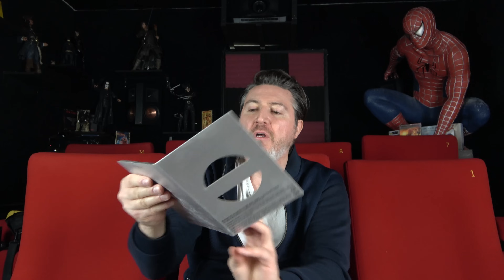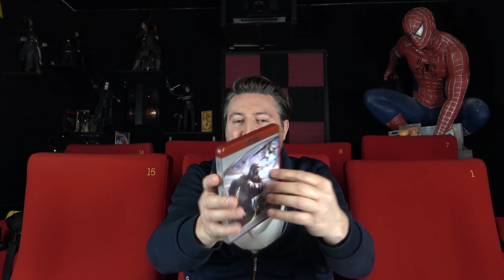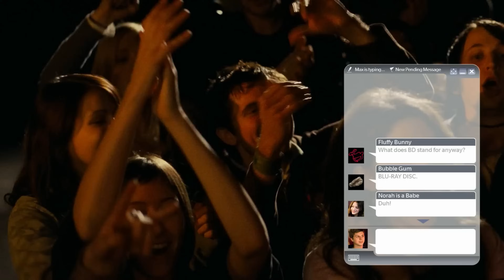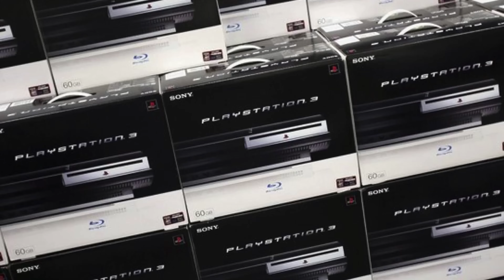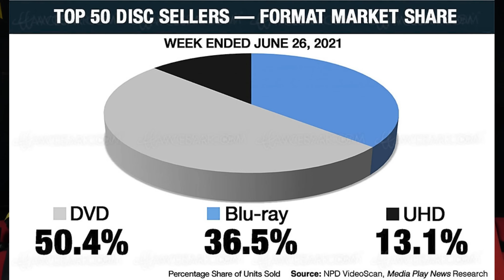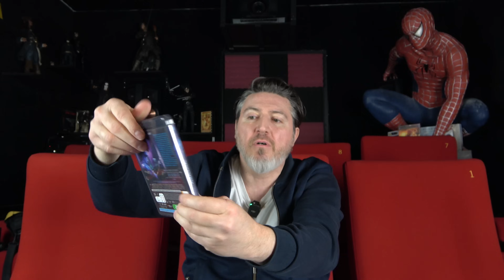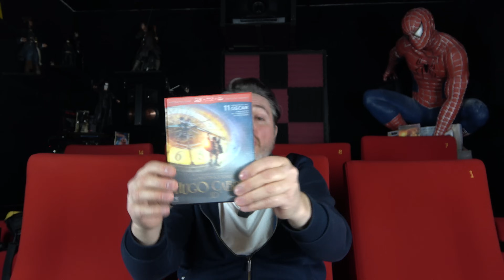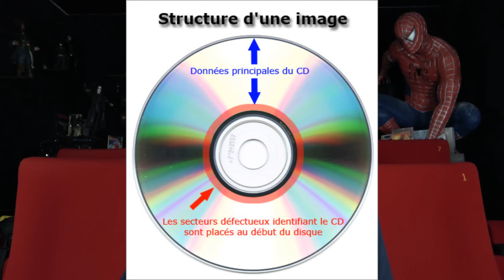BLU-RAY LE SUPPORT DE LA DISCORDE 💿💥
aujourd'hui je reviens avec la suite de ma série sur l'histoire du Support Physique avec le BLU-RAY 💿
Un support qui a mis un certain temps à s'imposer comme le support de la Haute Définition et on découvrira ensemble pourquoi.
En parallèle je vais bientôt proposer une Vidéo FAQ donc n'hésitez pas dans les commentaires où sur Instagram à venir me poser vos questions et également revenir sur votre expérience avec le blu-ray ✌️

Intro 0:00
Les débuts et le SUPERBIT 1:35
BLURAY VS HD DVD 6:09
La contre attaque 10:35
PlayStation 3 15:42
Accélération 18:04
analyse 21:21
Les innovations 23:16
La 3D 26:00
Premiers Films 31:51
Désagréments 33:50
Conclusion